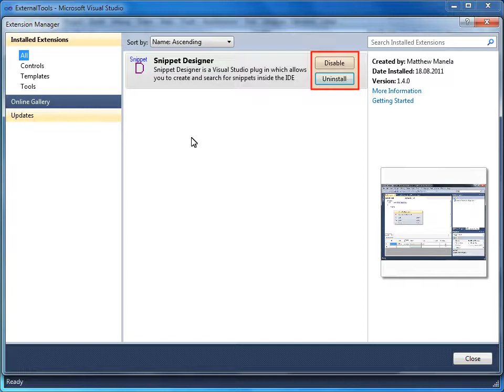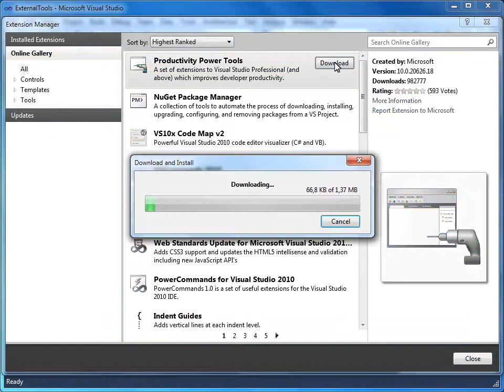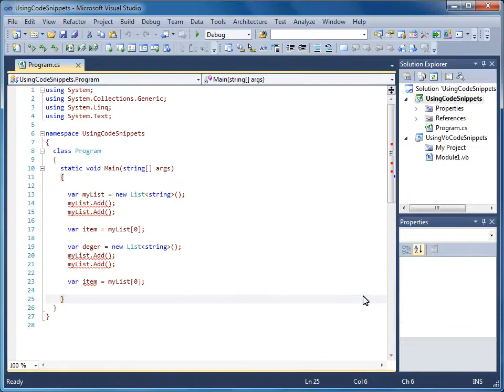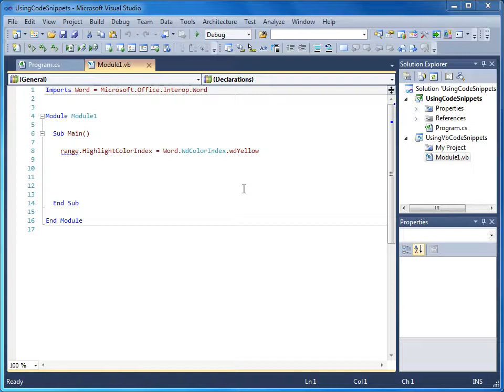VS 2010 - 13 VS'in Geliştirilmesi - 03 Extension Manager'in Kullanımı